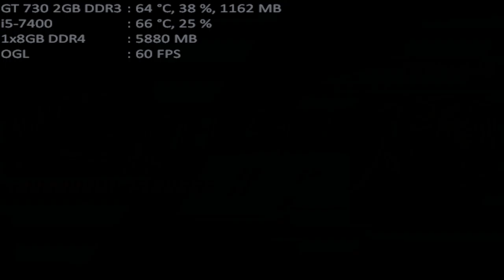mugen 1.1 mugen fighting jam 1.1 tsukuyomi flandre 1p vs lappland 1p